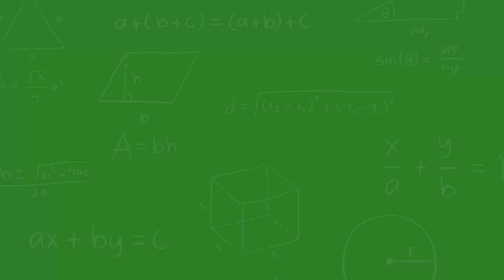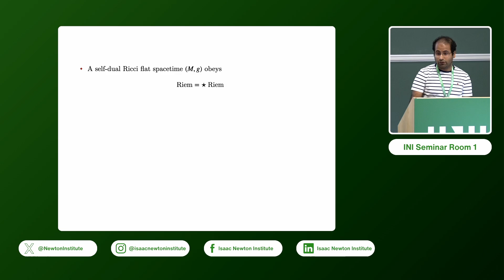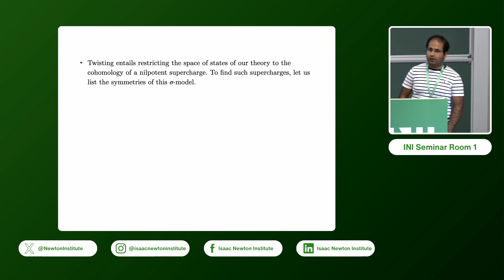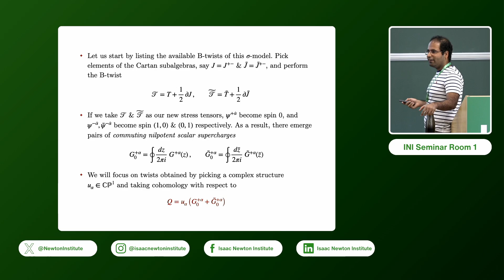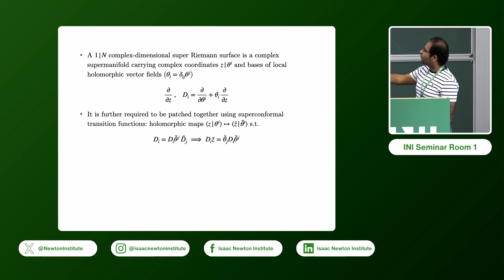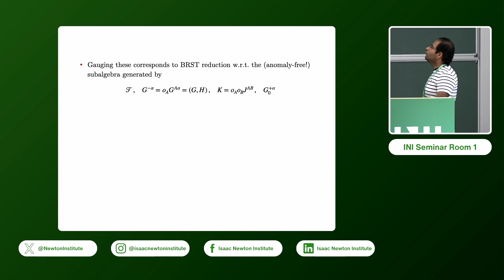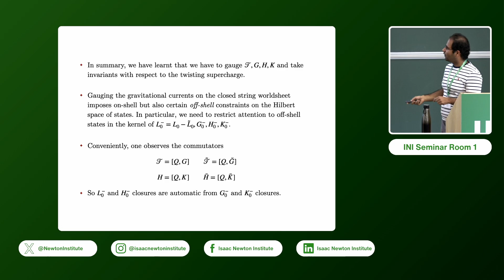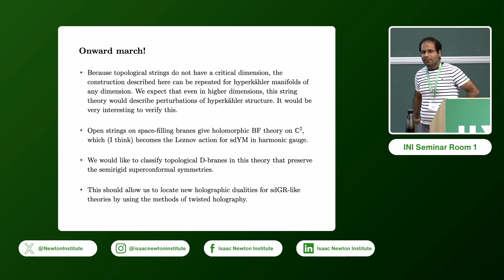Dr. Atul Sharma | Self-dual gravity as a topological string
Title: Self-dual gravity as a topological string
Speaker: Dr Atul Sharma (Harvard University)
Date: 12th Sep 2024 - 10:00 to 11:00